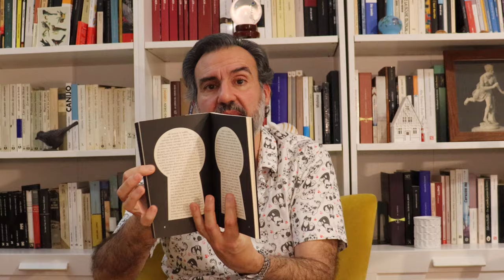Paranoica fierita, de Miguel Ángel Maya (vídeo reseña)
En este vídeo hablo de la novela "Paranoica fierita", de Miguel Ángel Maya (1978), publicada por la editorial Carpe Noctem:

Mi última novela publicada es una crítica sobre el mundo de las auditoras norteamericanas, titulada "Esto no es Bambi". En este vídeo hablo de ella:

Mi penúltima novela publicada es "Caminaré entre las ratas", una novela sobre un personaje en crisis, a punto de cumplir 40 años, que ha de enfrentarse a todos sus fantasmas personajes en un Madrid oscuro. En este vídeo hablo de ella:

Mi antepenúltima novela publicada es "Los insignes", una sátira sobre el mundo de los poetas, y los artistas en general, con sus tribus urbanas, sus camarillas, sus miserias y sus ambiciones desmedidas.